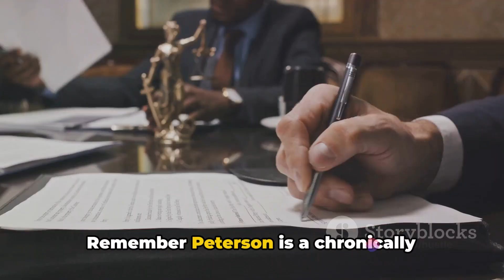Robert Kiyosaki Latest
Do you really listen to Jim Cramer for stock advice?⬇️

►Did you lose money from FTX due to youtubers Graham Stephan or Andrei Jikh?

►► Did you get played by the King of Spacs Chamath Palihapitiya?